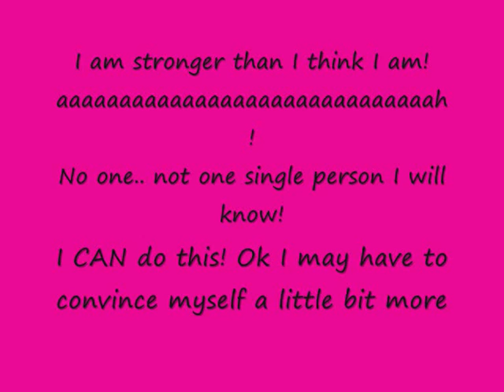Time for an ADVENTURE!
I AM REEEEEEEEEEEEALLY NOT SURE ABOUT THIS ONE!